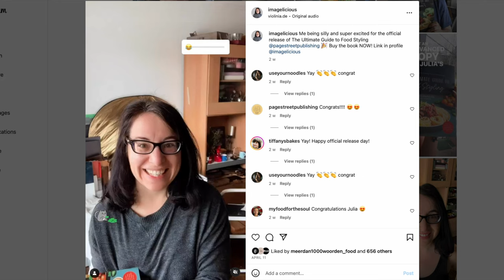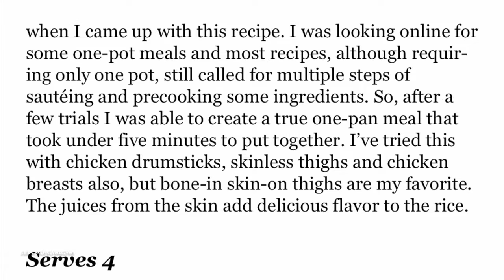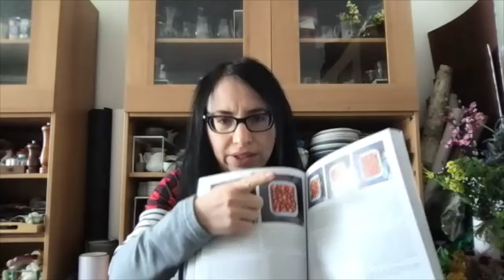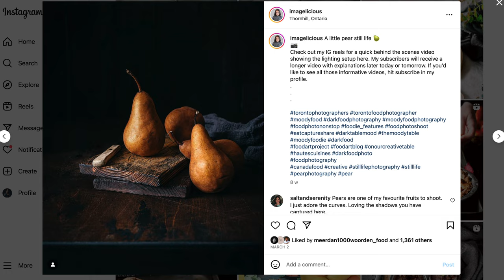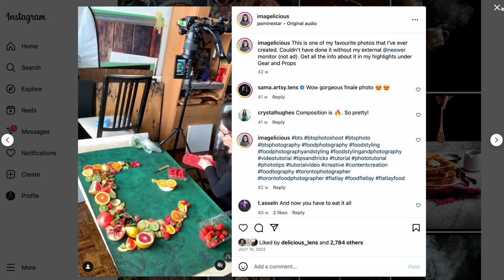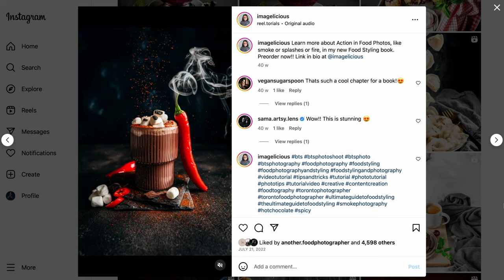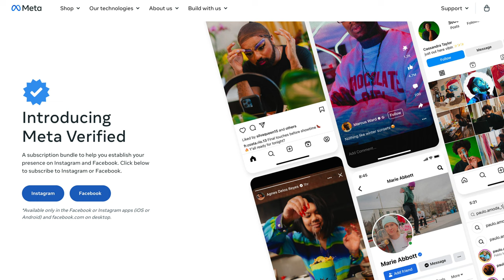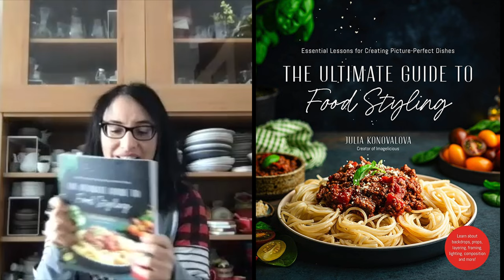S02 E01 | JULIA KONOVALOVA | The Ultimate Guide to Food Styling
Welcome to No Watermark Photography Podcast, an international offering of “Sin Marca de Agua”. A podcast for professionals and enthusiasts to connect and share their stories.

Julia is a food blogger, photographer, and recipe developer who has gained a massive following on social media with her mouth-watering food content.

She recently released her latest book, "The Ultimate Guide to Food Photography Styling", which is packed with practical tips and tricks for creating stunning food photography.

If you're a foodie or a photography enthusiast, you won't want to miss this episode as Julia shares her journey, creative process, and expert advice on cooking and photography.